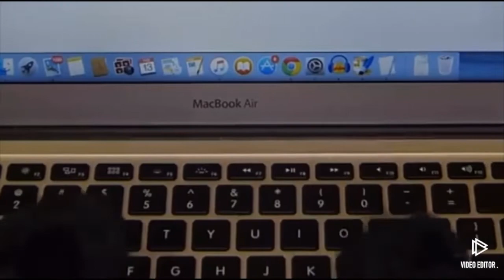Talking kitty cat out of context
Link to the talking kitty YouTube channel